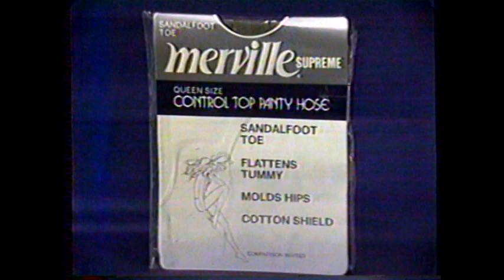1983 Gayfers "Private Label Sale" Montgomery Local TV Commercial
This commercial aired on October 16th, 1983. It was run during the broadcast of the movie "Nighthawks" on WKAB Channel 32 in Montgomery Alabama.